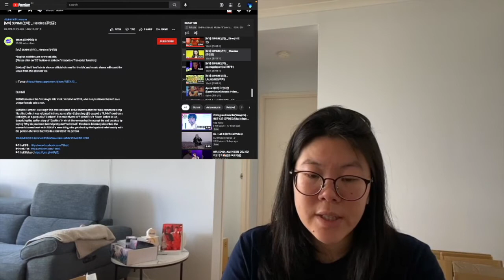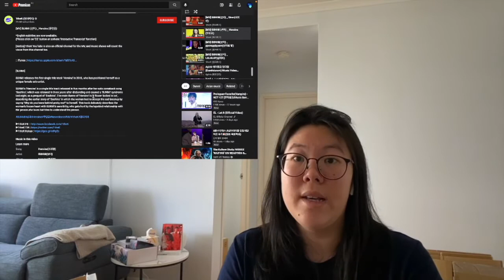Re-reacting to [MV] SUNMI (선미) _ Heroine (주인공) | 💃🏼THE SHOW MUST GO ON ! 🎬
I'll be re-reacting to Sunmi's Heroine music video which is the prequel narrative to her previous release Gashina. More info on the description box of the original music video. I believe that this is a typical sound that fits Sunmi. Love the different cuts in this mv and outfit changes.